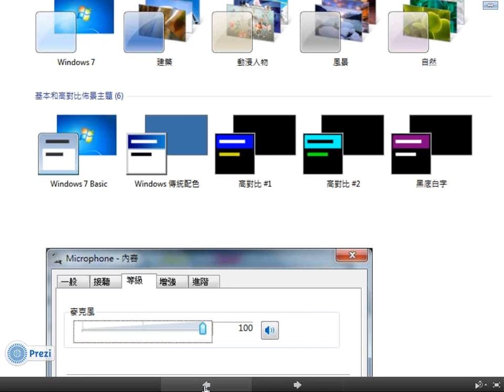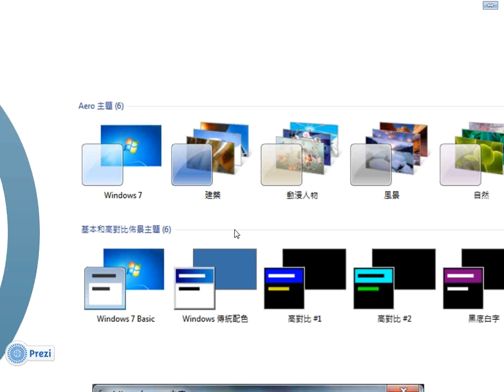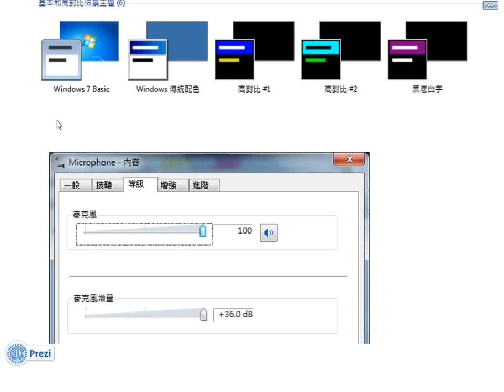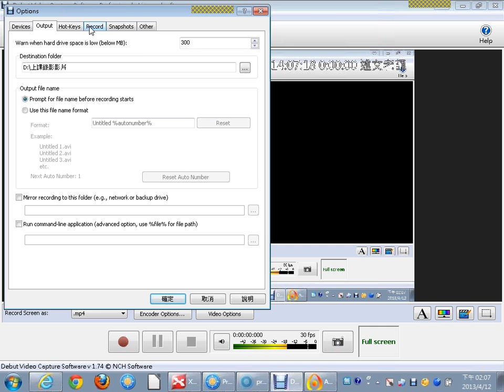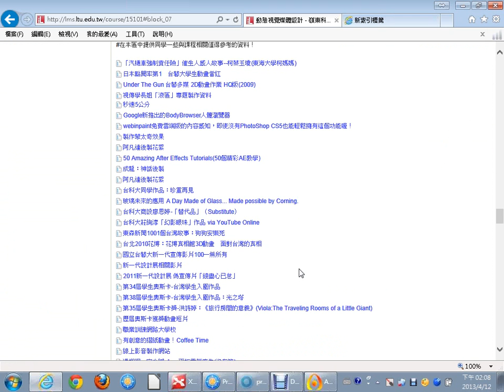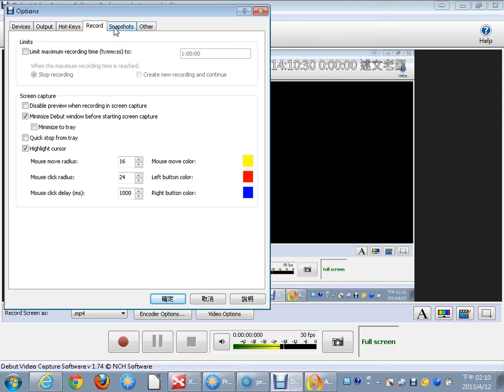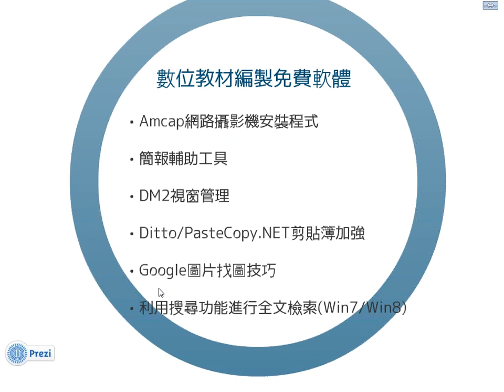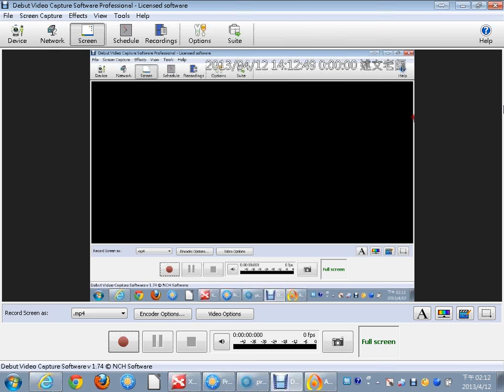03錄影準備事項與Debut_video_capture的使用